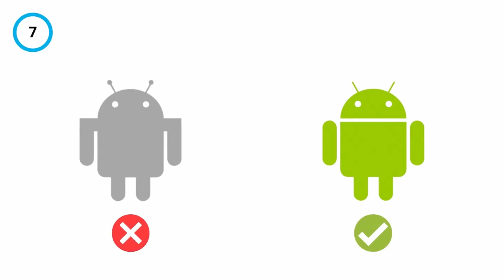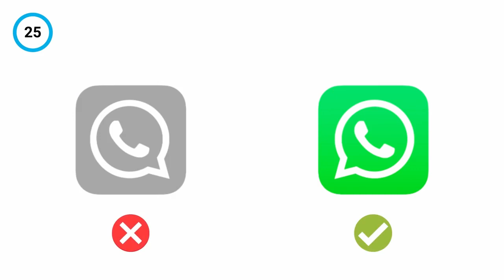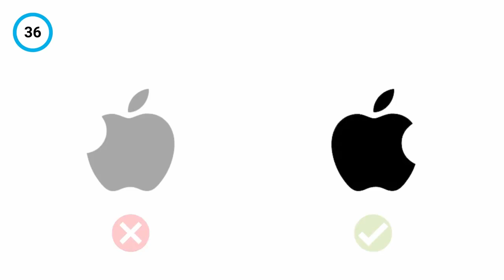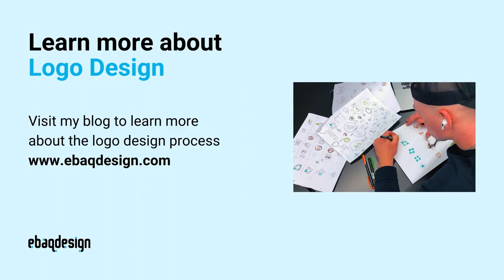Spot the Right Logo in 3 Seconds (Logo Quiz)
Can you guess which logo is correct?

I gathered 37 of the most famous logos and try to guess the right one in under three seconds!

This fun and challenging game is a great way to test your knowledge and photographic memory of some of the most famous brands in the world.